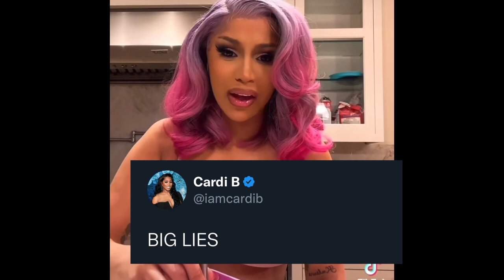Cardi B Responds To J Prince big lies why would we call him for anything involving crips